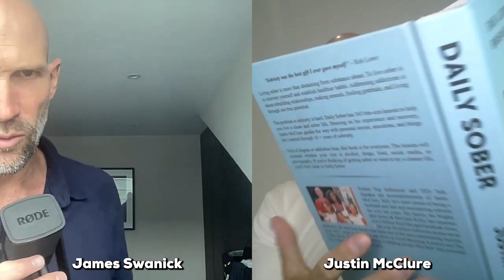Breaking Destructive Behavioral Habits - Justin McClure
Join us as we chat with Justin McClure, sober coach and author of "Daily Sober: 365 Daily Lessons To Break Habits and Addictions." With over 10 million followers and 4 TEDx Talks under his belt, Justin and his family have been captivating audiences since 2017. Discover his inspiring journey and mission to help people overcome bad habits and addictions in this valuable podcast episode.

★ - (Free Guide) The Alcohol Freedom Formula® for Financially-Independent Entrepreneurs and Business Professionals Over 35

★ - (Free 15-min Call) For financially-independent over-35s, book a complimentary booze-busting call with James’s professional coaches to see if, or how, we can support you in your alcohol-free journey

★ - Project 90 program (a high-level, intensive coaching and accountability program for financially-independent six-figure entrepreneurs & business professionals over 35)

★ - (Free Video Training) Destroy Your Drinking: A 16-Minute Crash Course To Feel & Perform Better For Six-Figure Entrepreneurs, Sales People and High Performers Over 35

★ - 30 Day No Alcohol Challenge program (a do-it-yourself, baby step program to support you quit alcohol for at least 30 days)